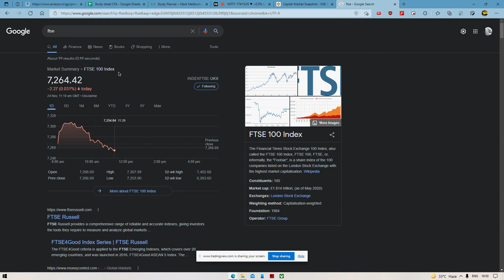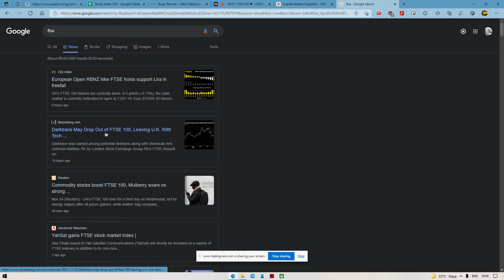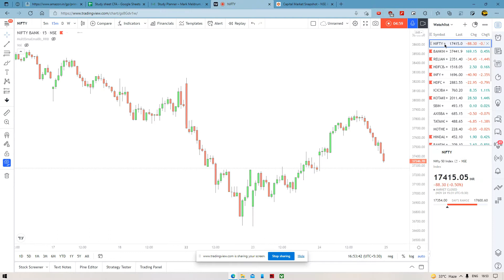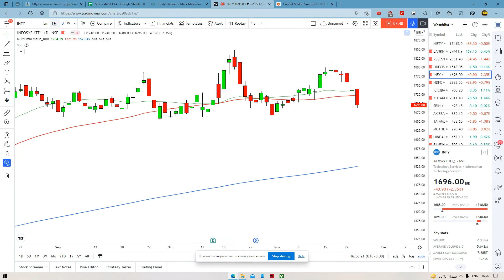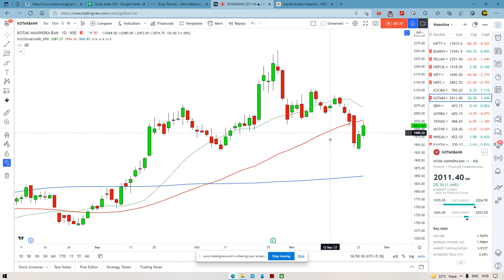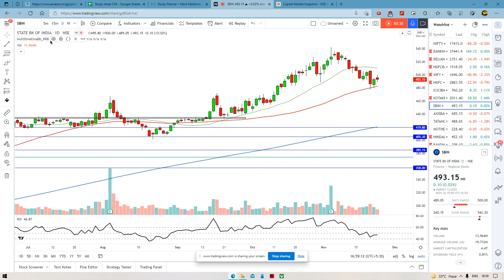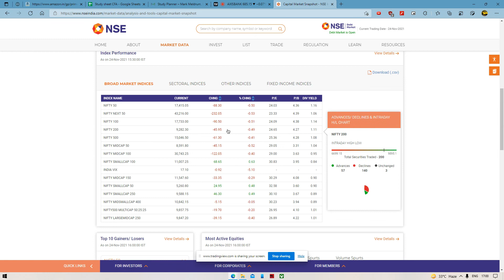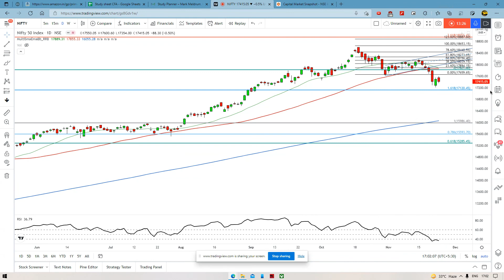Daily stockmarket analysis of Nifty, Banknifty and top stocks for tomorrow with logic & levels!